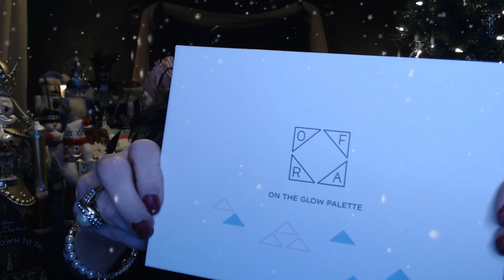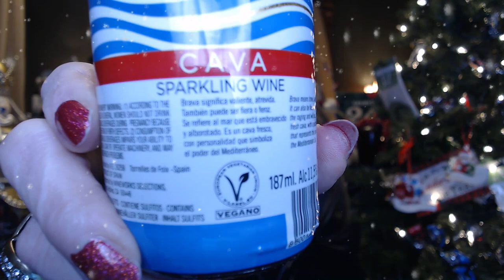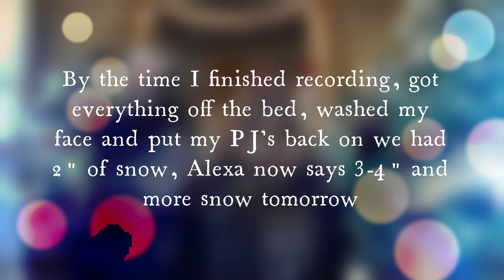Countdown to New Year's Day 2 and BoxyLuxe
Welcome to Countdown to New Year's!!

PLEASE CONSIDER SENDING ME YOUR PICTURE, I CAN INCLUDE YOU NAME/CHANNEL NAME IF YOU WOULD LIKE, OR NOT, BUT I THINK IT WOULD BE A FUN WAY TO GET TO SEE EVERYONE!!

***SO EXCITED I DID GET A FEW PIX TO USE, HOPEFULLY I'LL GET MORE, OTHERWISE THERE WILL BE A LOT OF ME, AND NO ONE WANTS TO SEE THAT!!

Boxy Luxe Nancyit'sabouttimeyoutookcareofyourskin!!

I am so excited to have you spend a little bit of your time with me!!

 If you are new to Boxy Charm and you use my link... I have no idea if you get a discount, or "Charms" but I would hope you do!!! But I would get 500 Charms to use on BoxyCharms website for heavily discounted products:

Boxy Luxe $49.99/quarter (Might be $59.99 now)

8+ Full Sized Items Ave Value: $395.00

My December '21 Boxy Luxe Value was $480.00

OFRA Cosmetics/On The Glow Palette
$149.00

KITSCH/Satin Sleep Set
$38.00

KAT BURKI/Vitamin C Intensive Face Cream
$116.00

ACEOLOGY/Detoxifying Treatment Mask
 $69.00

LARUCE BEAUTY/Christine Brush Set
$50.00

ONE/SIZE BY PATRICK STARR/Go Off Makeup Dissolving Mist
$34.00

PUR/Fully Charged Mascara
$22.00

PERSONA/Eyeliner
$14.00

Take Care, Stay Safe XOXOXO,
Nancy